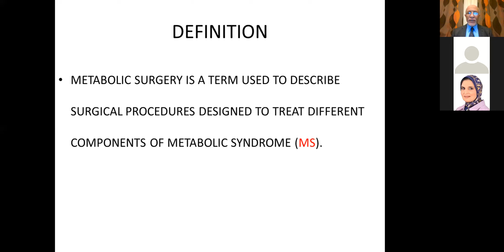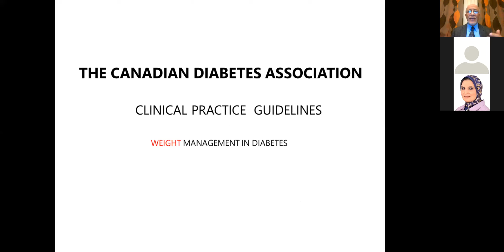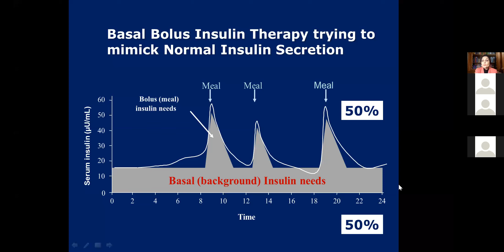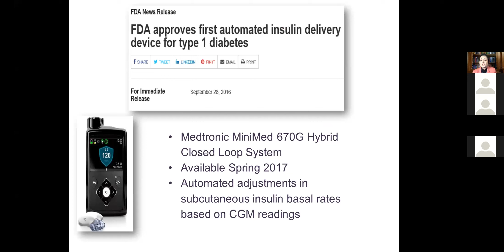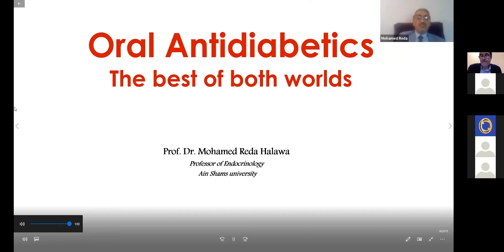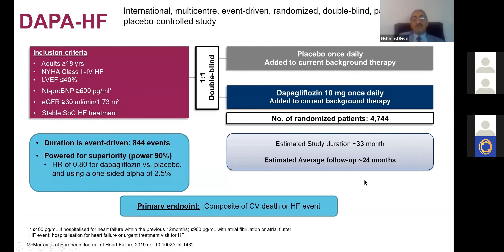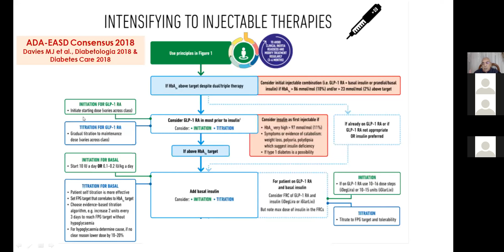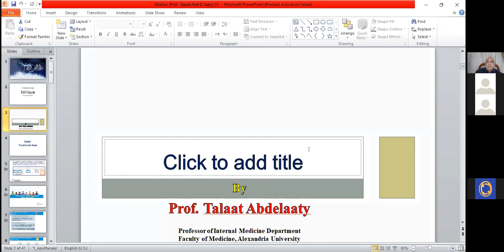METABOLIC SURGERY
The added value of surgery in controlling different components of metabolic syndrome , like DM type II , dyslipidemia, hypertension and obesity